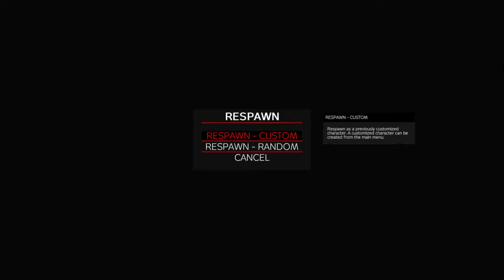Freshspawn f***ing dies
Freshie gets knicked